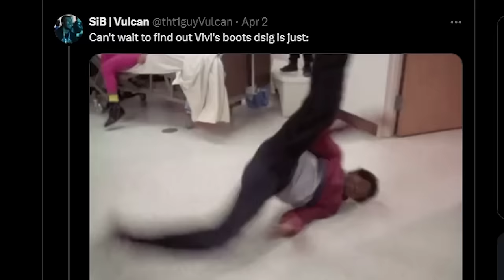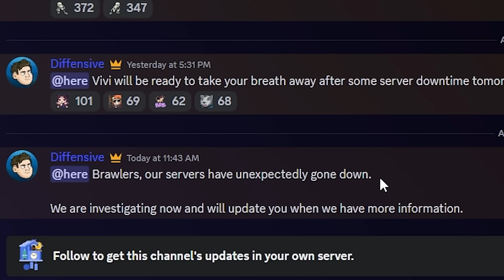Vivi The Dancer Broke The Game... (kinda)